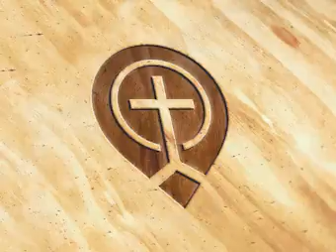The New Covenant Life And Church (1 of 4) - Zac Poonen - Zac Poonen